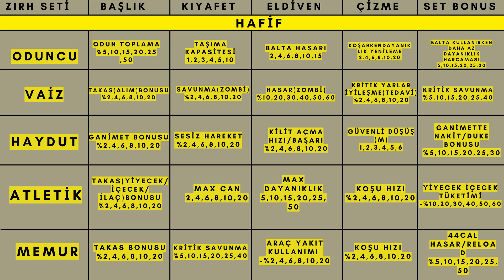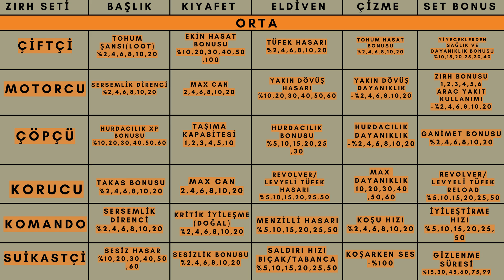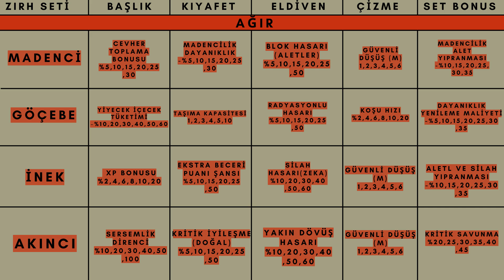YENİ ZIRHLAR REHBERİ / 7 DAYS TO DİE TÜRKÇE TAM SÜRÜM 1.0 / REHBER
Bu videoda 1.0 yani 7 days to die tam sürüm ile gelen zırh setlerini rehber şeklinde tek bir yerde toplayıp işinizi kolaylaştırmak istedim video işinize yararsa beğenip abone olursanız sevinirim.Bir sonraki rehber için isteklerinizi yorumlarda bekliyorum iyi oyunlar.

0:00  Giriş
0:52 Yeni Zırhlar ve Üretim
1:08 Hafif Zırhlar
3:20 Orta Zırhlar
5:30 Ağır Zırhlar
7:00 Bitiş

7 Days to Die; birinci şahıs nişancı, hayatta kalma-korku, kule savunma ve rol yapma oyunlarının benzersiz bir kombinasyonu olan bir açık dünya oyunudur.

7 Days To Die 1.0 Türkçe
7 Days To Die 1.0
7 Days To Die 1.0 rehber
7 Days To Die 1.0 zırh rehberi
7 Days To Die Tam Sürüm
7 Days To Die Tam Sürüm rehber
7 Days To Die Tam Sürüm zırh rehberi
7 Days To Die Seri
7 Days To Die Yeni seri
7 Days To Die
7DTD